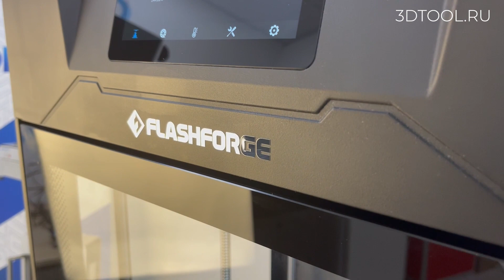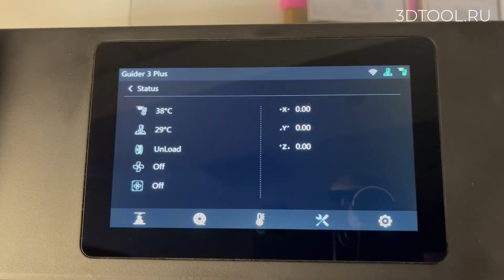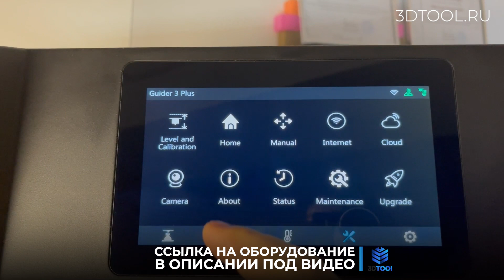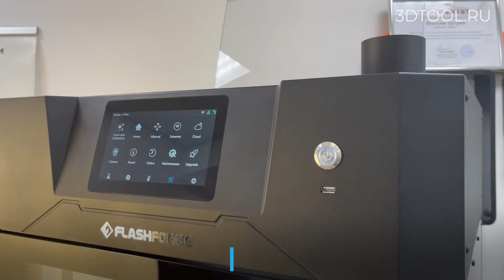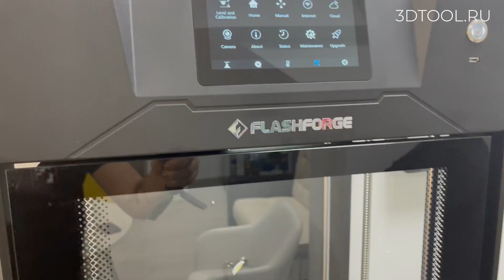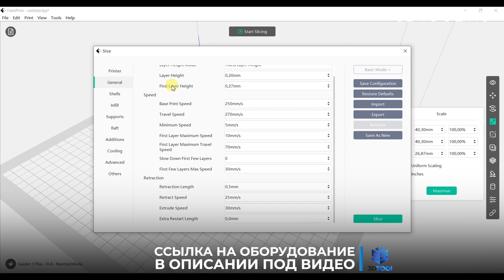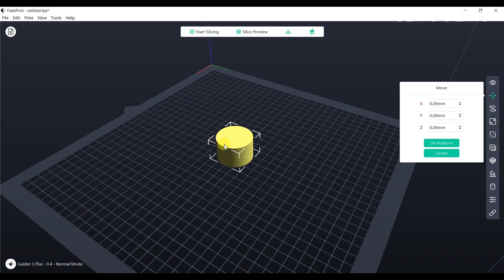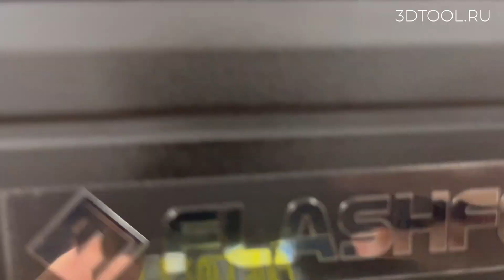Подробный разбор 3D принтера FlashForge Guider 3 Plus | Как Raise3D только с одним соплом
Подробно разбираем особенности 3D принтера FlashForge Guider 3 Plus. Аналог Raise3D Pro 3 , но с одним соплом.

00:00 - Начало ролика
00:38 - Быстросьемный хотенд и его замена
01:22 - Функция отключения печатающего блока.
01:42 - Планшет управления и его интерфейс
03:00 - Вебкамера и ее настройки
03:50 - Нагревательная платформа
04:10 - Кинематика и рабочая область
04:35 - Внешний вид принтера
05:01 - Загрузка пластика и задняя стенка
05:55 - Вид сверху
06:02 - Слайсер FlashPrint
06:50 - Настройки пластика
07:28 - Настройки отображения и интерфейс
08:40 - Система удаленного контроля устройства
09:07 - Запуск печати
09:35 - Результат печати и прощание